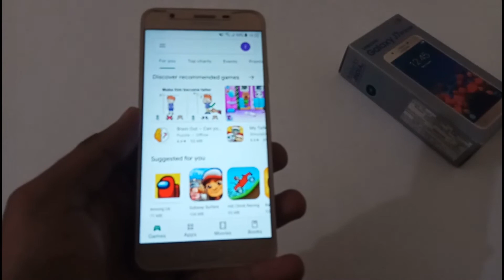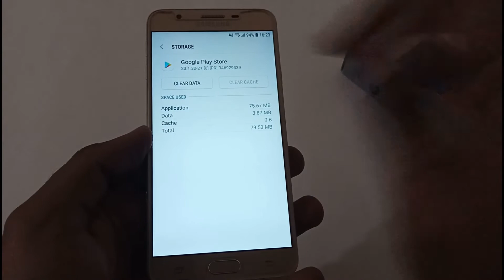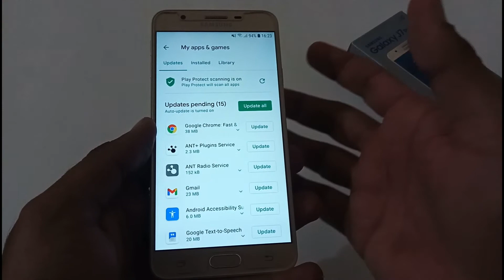Samsung Galaxy J7 Prime | How to resolve Google Play Store related problem | Important | Hindi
Here is the video on How to resolve Google Play Store related problem for Samsung Galaxy J7 Prime in Hindi.

4. Samsung J7 Prime | How to fix Network Issues | How to fix Network Problems | How to Solve Network Errors:

5. Samsung J7 Prime | How to Reset Phone without Data Loss | Reset Settings | Reset Without Data Loss:

6. Samsung J7 Prime | How to do Factory Reset | How to do Factory Data Reset | How to Reset Phone:

7. Samsung J7 Prime | How to do Hard Reset | How to Hard Reset Phone | Hard Reset Phone | Hard Reset:

Title: Samsung Galaxy J7 Prime | How to resolve Google Play Store related problem | Important | Hindi.

Tags: samsung galaxy J7 prime how to resolve google play store related problem important hindi 24by7everything

samsung
galaxy
j7
prime
j7 prime
samsung galaxy j7 prime
galaxy j7
galaxy j7 prime
samsung j7
google play store related problem
google play store related problem in samsung galaxy J7 Prime
google play store related problem on samsung galaxy J7 Prime

Thanks !!!
24by7everything Team